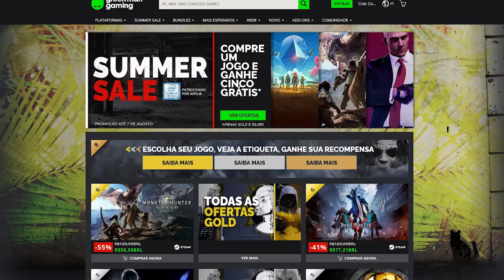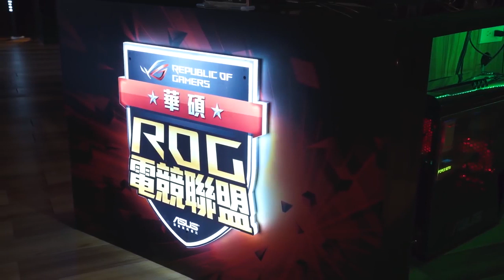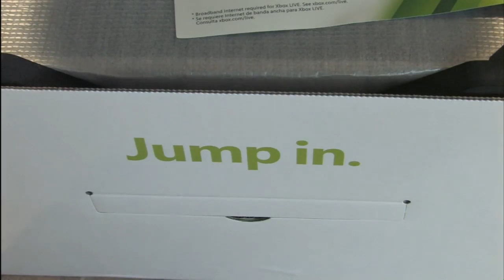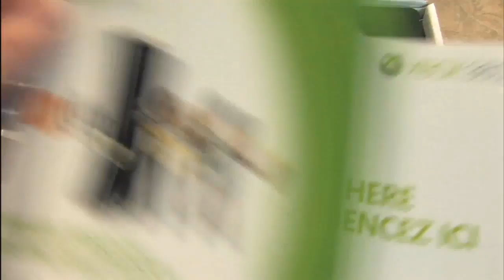Pessoas que FALECERAM jogando VIDEO GAME!